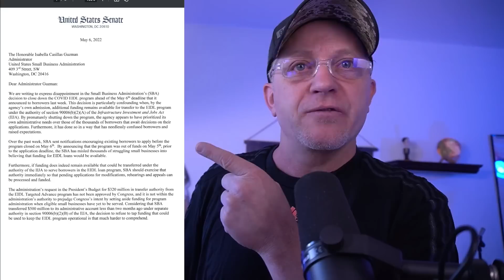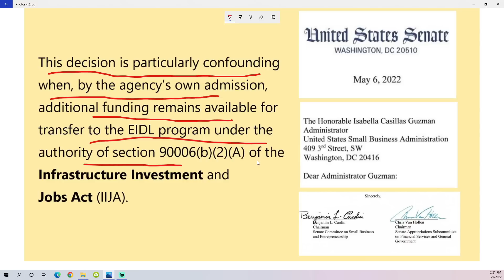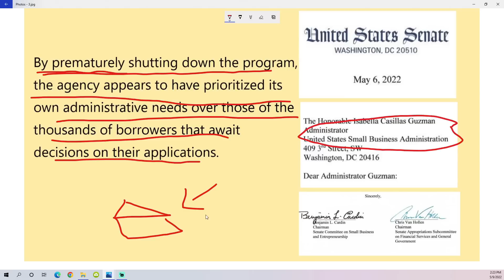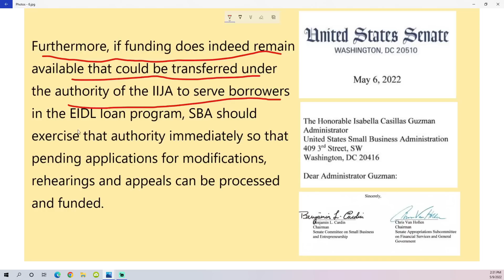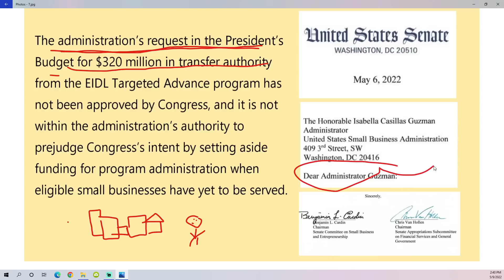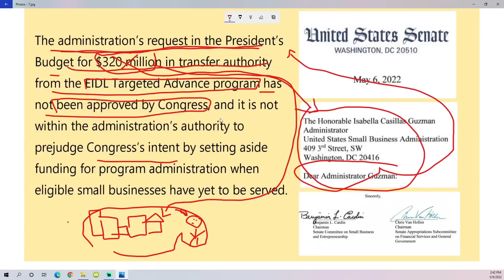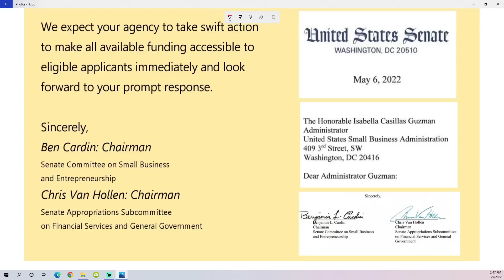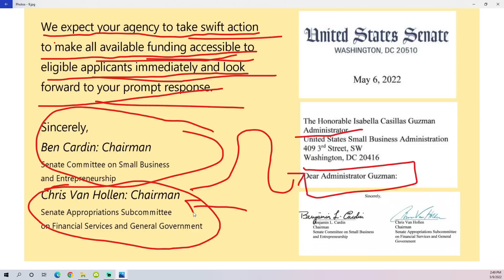BREAKING UPDATE EIDL LOAN FUNDS NOT EXHAUSTED MONEY IS STILL AVAILABLE SBA ACTED PREMATURELY DETAILS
The Small Business Administration has been given orders to add the funds needed for qualified business applicants to receive EIDL loans. Details of the Senate letter to Isabel Guzman.